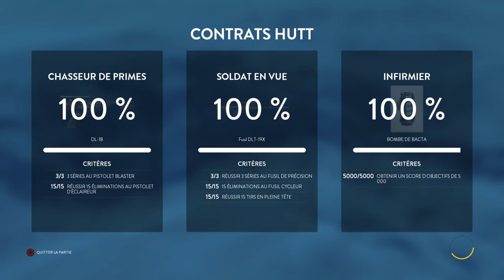STAR WARS™ Battlefront™_20160614125350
Des cafards dans mon écran[$¥#.